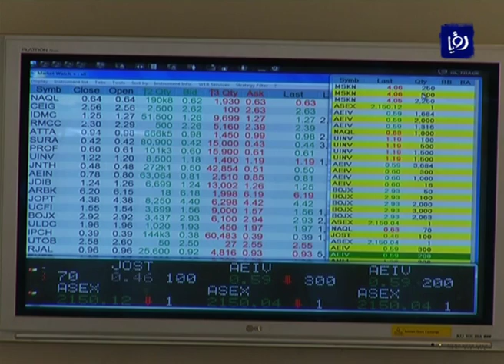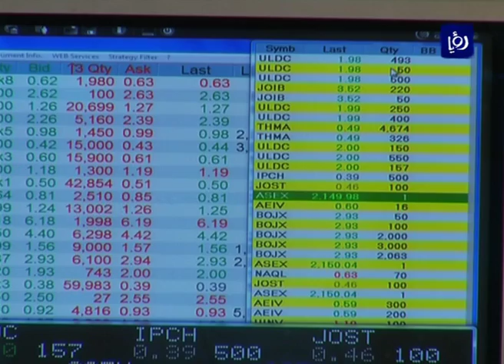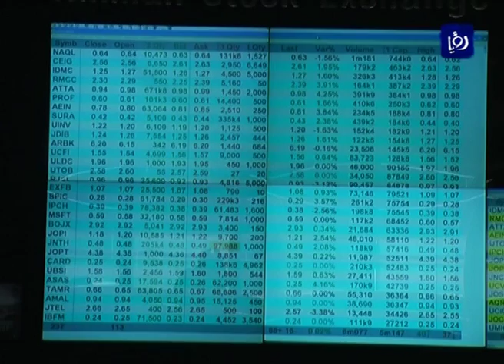جذب وتعزيز الاستثمارات يشكل التحدي الأكبر أمام بورصة عمّان - (3-2-2016)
اغلقت بورصة عمان جلسة تداولات اليوم على ارتفاع طفيف مقارنة بالجلسة السابقة، ليصل مؤشرها العام الى 2150 نقطة، في حين ارتفع حجمالتداول الى 10.3 ملايين دينار، تحققت عبر تداول 12 مليون سهم نفذت من خلال 5039 عقدا.

المتعاملون في بورصة عمان اكدوا ان جذب الاستثمار ما زال بشكل التحدي الاكبر في ظل الظروف السياسية والاقتصادية بالمنطقة، رغم ان  بيانات البورصة، اظهرت تراجعا في صافي الاستثمار الاجنبي خلال الشهر الاول من العام الحالي، بمقدار 4.3 مليون دينار.

تقرير ليلى خالد.